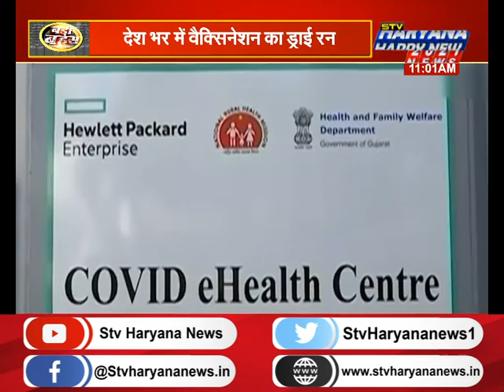कोरोना के खिलाफ बड़ी जंग जारी, आज ड्राई रन, फिर महामारी से ‘रण’ || STV Haryana News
लगभग एक साल बाद देश अब कोरोना से रण के लिए पूरी तरह से तैयार है. जिसकी शुरुवात आज वैक्सीनेशन से पहले आज देश के हर राज्य में कोरोना वैक्सीन के ड्राई रन से किया जा रहा है.